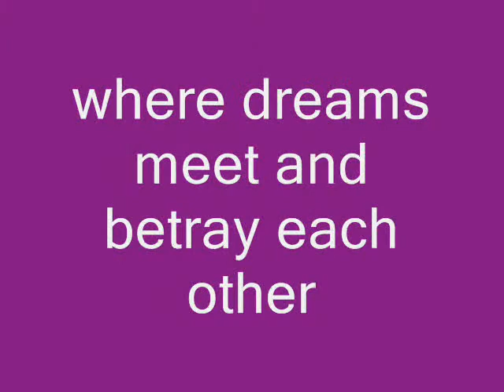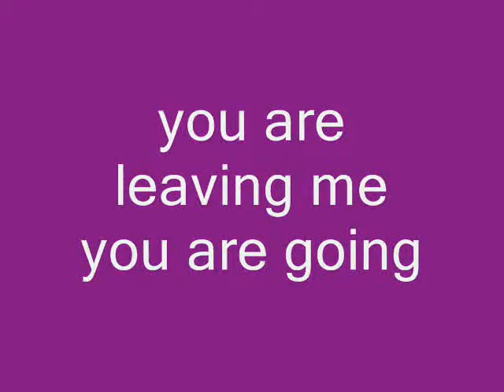Voices by John Denny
The final poem from Englandcollapsed